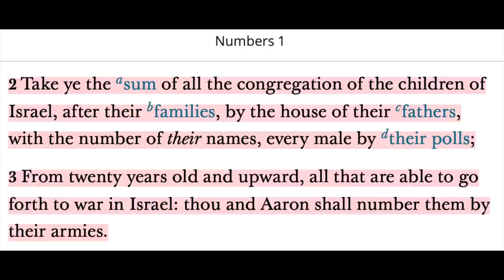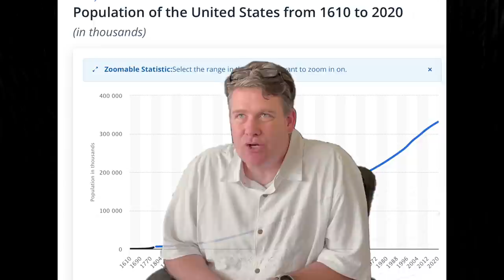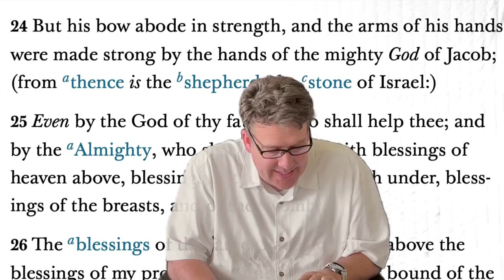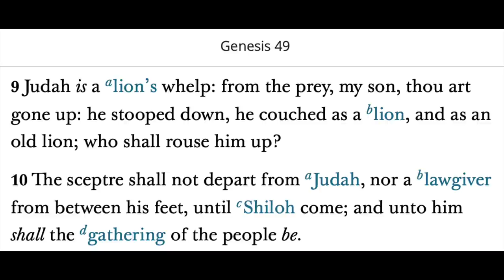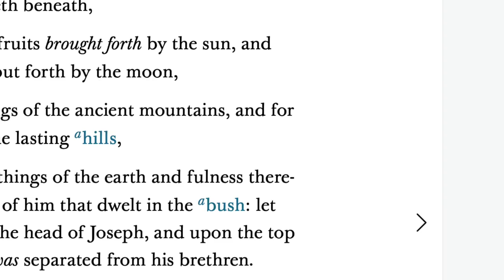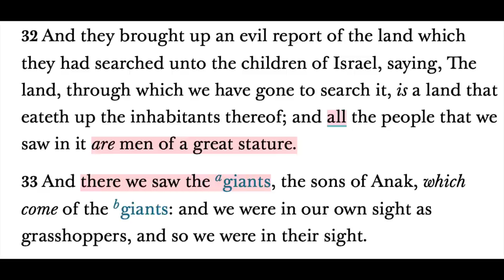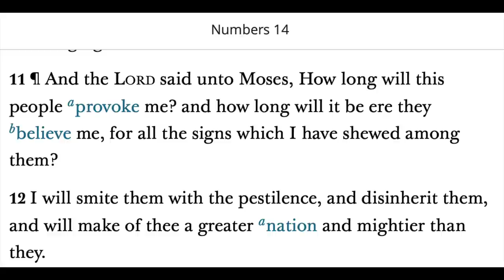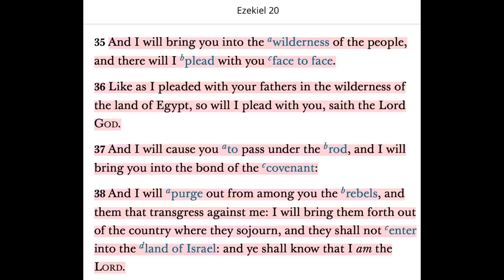Come Follow Me Lesson - Numbers to Joshua - Foundational Doctrines in the Old Testament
There are many foundational truths within these books that can enrich your testimony of God's work among his people and his foreknowledge of all things.